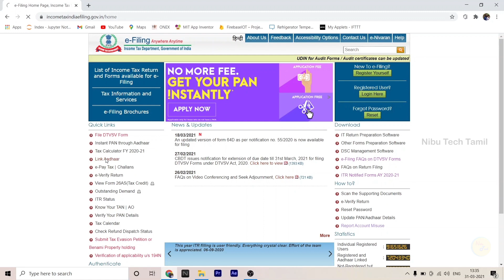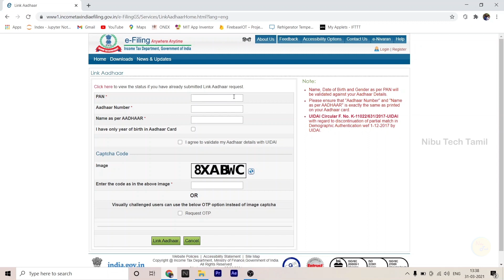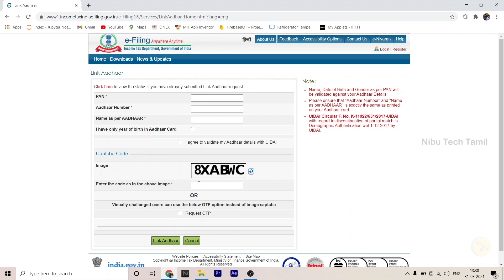தமிழில்| Last Days 30 June 2021 | How to link Pan card with aadhar card in 2 mins in tamil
How to link Pan card with aadhar card in 2 mins in tamil, | do it quickly | Last day for apply is 30/06/2021